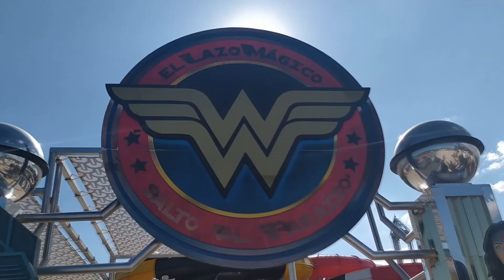APERTURA PARQUE WARNER BEACH 2020 (PARTE 2) (Medidas de seguridad y mucha diversión)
Hoy vamos a disfrutar de la APERTURA de PARQUE WARNER BEACH 2020, el parque acuático de Parque Warner, veremos como son las medidas de seguridad, ya que por ejemplo la mascarilla es obligatoria, y nos lo pasaremos en grande con los toboganes!